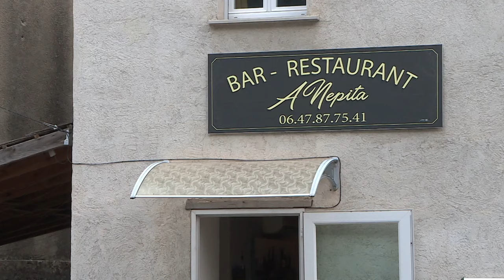Per Sti Lochi dans la Pieve di a Serra (5/5) : Matra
Intervenants -
Pierre Pellegri, Cummercianti è agricultori

Equipe - Paul Salort, Mathias Landry et Dalila Hamdad